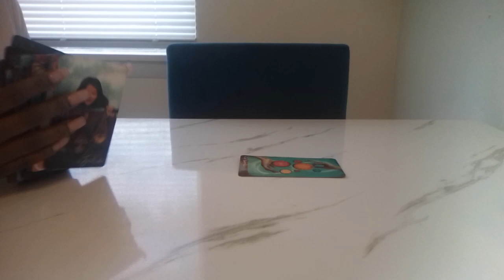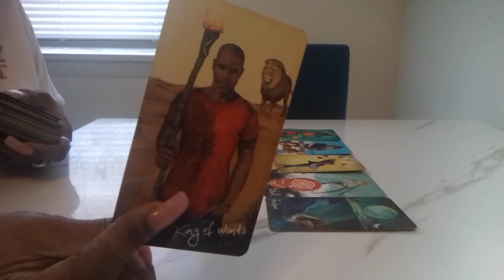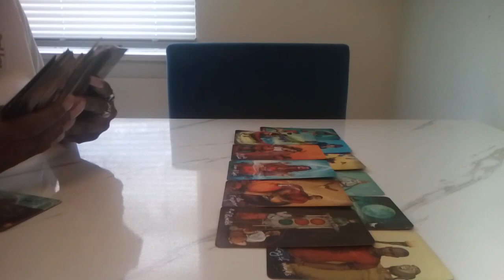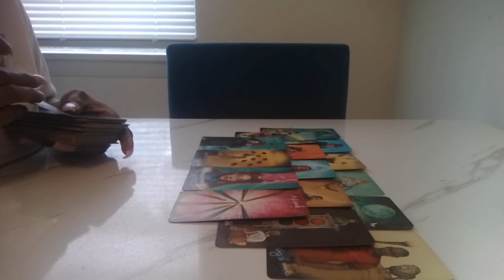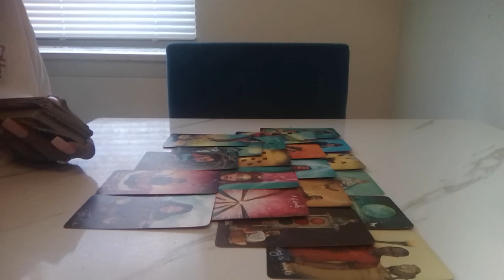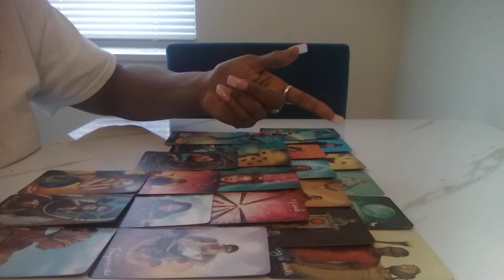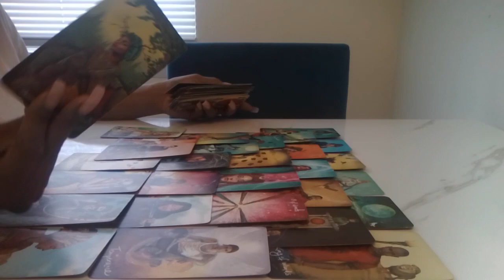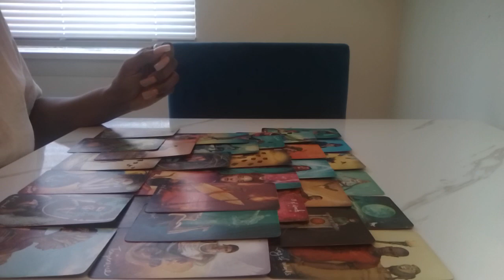HOW MUCH YOU'VE LEVELED UP AND CHANG3D IS ALL THEY TALK ABOUT‼️